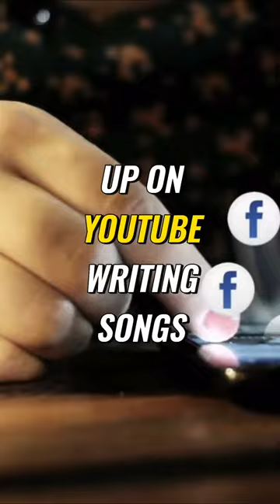Revolution in the Money World: Oliver Anthony's Viral YouTube Journey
What's a country music singer got to do with Boeing?

Does Oliver Anthony (Rich men north of Richmond) knows more about the perils of chasing 'paper' wealth over those in the business of building planes?